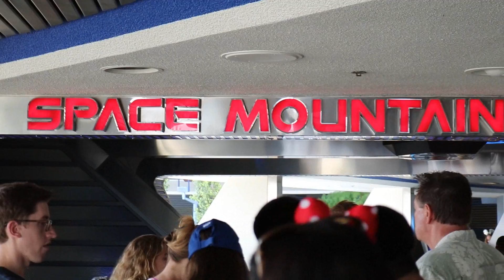THE HAPPIEST DAY EVER AT THE HAPPIEST PLACE ON EARTH DISNEYLAND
HEY WEIRDOHS!! so I surprised Lesley for her birthday at Disneyland